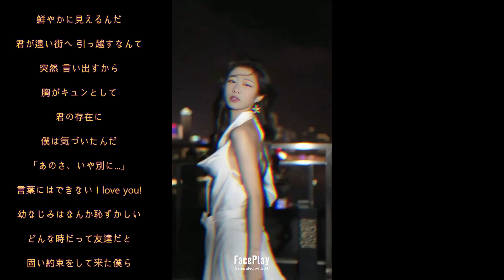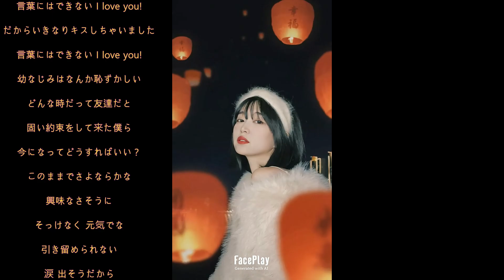あのさ、いや別に••• ／ NGT48（Covered by 송에루）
안무 너무 귀여워!!

유익한 상품들 리뷰, 소소한 일상 공유되있으니